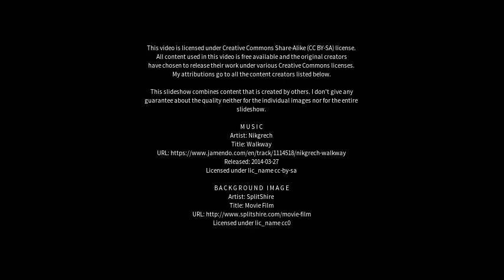Best places to visit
Best places to visit - Kingston (Australia) Best places to visit - Slideshows from all over the world - City trips, nature pictures, etc.